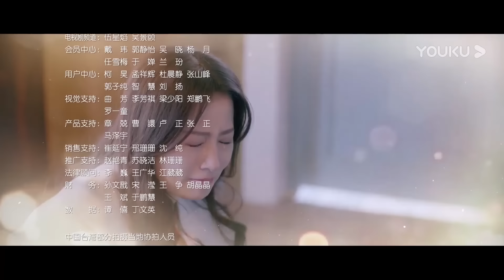[INDO SUB] CAMBRIAN PERIOD EP12 | Zhou Yutong/Hou Minghao/He Junxiang | YOUKU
★ (CAMBRIAN PERIOD) Setelah mengakhiri hubungan yang berakhir tanpa alasan yang jelas, Tang Yin, seorang wanita muda yang baik hati dan optimis, mengundurkan diri dari pekerjaan seninya yang dicintainya. Dia memulai perjalanan impian menuju pulau asing, bersiap untuk memulai bisnis pengadaan dan babak baru dalam hidupnya. Namun, dia dibawa ke kasino oleh sahabat karibnya, Shen Keko, dan kehilangan semua uangnya. Kemudian, Shen Keko menghilang secara misterius. Saat Tang Yin merasa kecewa dan putus asa, dia bertemu dengan seorang pemuda tampan yang mengelola sebuah tavern dan hampir terjebak dalam kenangan mabuk. Keduanya menjadi pasangan yang penuh kegembiraan dan kesalahpahaman, memulai petualangan romantis yang penuh dengan kejutan dan emosi bercampur aduk. Mereka terjerat dalam permainan kekuasaan yang penuh dengan uang, nafsu, bahkan kematian.
★ Pemeran: Zhou Yutong/Hou Minghao/He Junxiang
00:00 Situs Web Internasional YOUKU.TV sekarang tersedia!
02:00 Unduh APP YOUKU International untuk mendapatkan akses awal